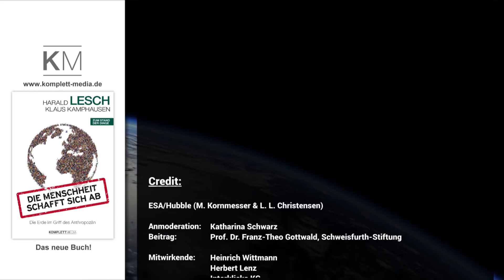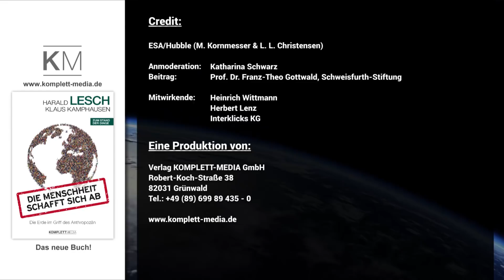Wie ernähren wir uns morgen? | Franz-Theo Gottwald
Genetische Forschung, umfassende Datentechnik und Robotik werden auch die Ernährung im Zeitalter des Menschen, dem Anthropozän, bestimmen. Das zumindest für die reichen Länder der sogenannten „1. Welt“. High-Performance-Produkte werden das Resultat des größtmöglichen ökonomischen Nutzens sein. Natürliche Lebensmittel werden einer Drucktechnologie aus wenigen Grundstoffen von Biomasse aus dem Labor weichen. Professor Franz-Theo Gottwald von der Schweisfurth-Stiftung : „ Wir stehen vor einem Scheideweg, der unsere Ernährung grundsätzlich verändert. Jetzt können wir noch die Weichen stellen“.